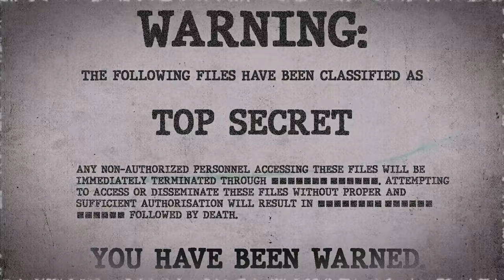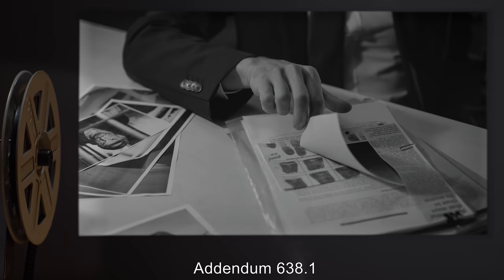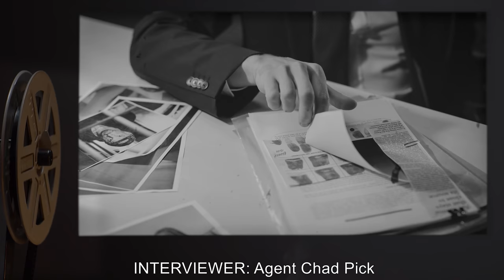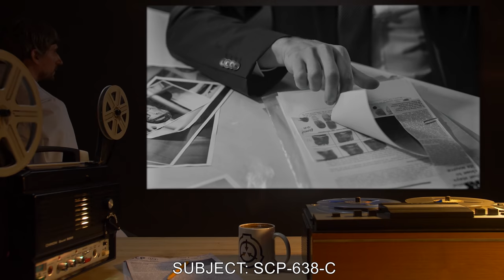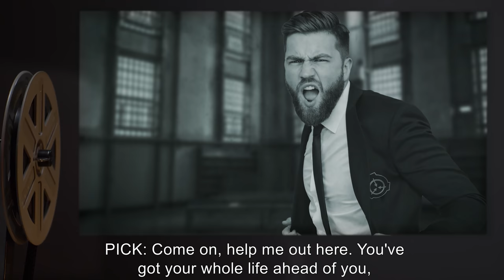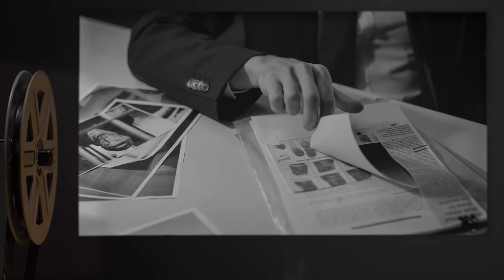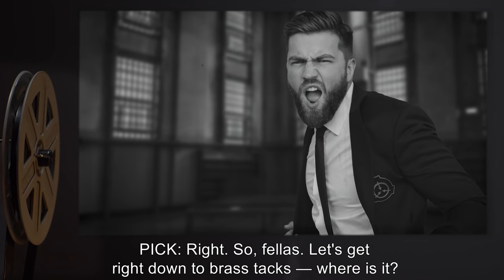SCP-638 | The 1914 Chicago Federal Reserve Heist (SCP Orientation)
Today we will be studying Item number SCP-638: The 1914 Chicago Federal Reserve Heist, Object class: Neutralized.

SCP-638 was the Pulaski Crew, an organized crime squad active in the 1910s as part of the larger Chicago Spirit. While Chicago Spirit boss Richard D. Chappell was not a member, he organized the group and led their only major heist in 1914. The Pulaski Crew was comprised of 5 anomalous individuals, designated SCP-638-A through -E:

SCP-638-A: Louis 'Bagel' Bernstein; 31, Jewish American, pyromancer.
SCP-638-B: 'Mads' Moody; 38, American, anomalous strength.
SCP-638-C: Guiseppe 'Permontto' Fiori; 34, Italian-American, anomalously persuasive.
SCP-638-D and -E: 'Ah Num' & 'Ah Tom'; 41, Chinese, twin thaumaturges.
SCP-638, led by Chappell, used their anomalous abilities to perpetrate the 1914 heist of the Federal Reserve Bank of Chicago. Over the course of nineteen minutes, SCP-638 was able to eliminate security, take hostages, and gain access to the vault, which contained 2,000 short tonnes of gold bullion as part of a classified government handoff.

and released under Creative Commons Sharealike 3.0. Contributor: Rounderhouse

Author : East Riding Archives